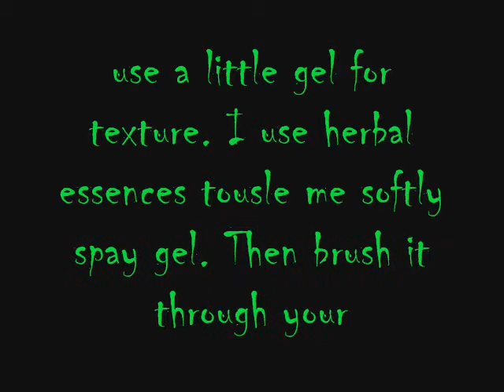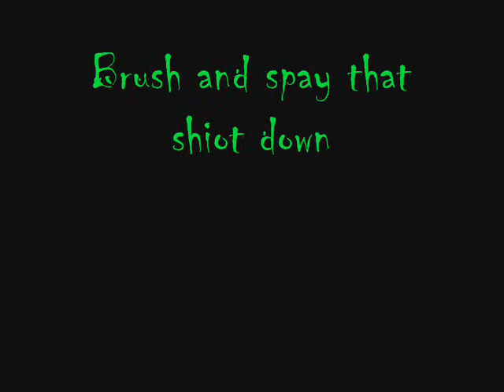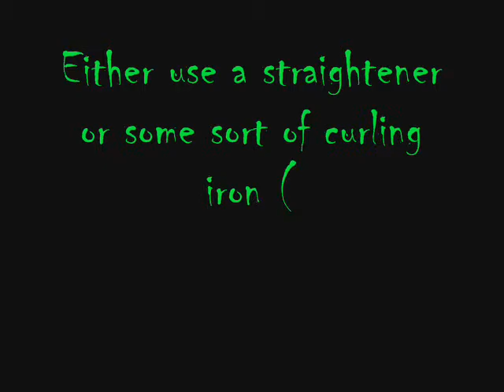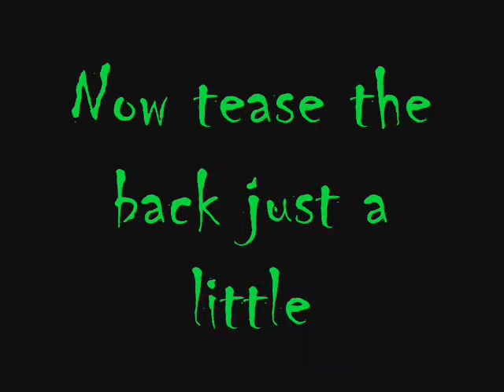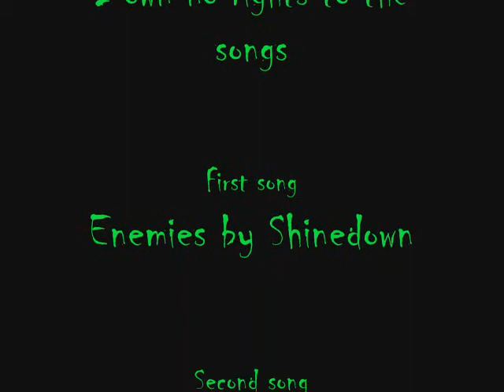How I Curl My "Scene" Hir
This is how I curl my hair. I got the idea after seeing pictures of Hannie Dropkick.
The products I used are Tousle me softly spay gel by Herbal essences, Fun Time Flexible hairspray by ROCKAHOLIC (highly recommened. It works SOOOO well!!)
Conair 1" straightener
Conair spiral curler
Teasing brush from Sally Hansens (this works well on my super thin hair)
and a Flat brush

The first song is Enemies by Shinedown
The second song is The Drug In Me Is You by Falling In Reverse
If you don't Keep the comments to yourself. Thanks guys